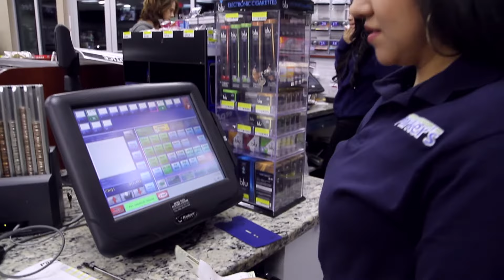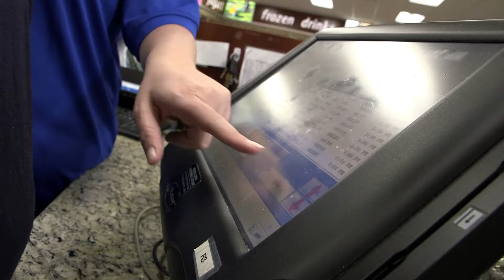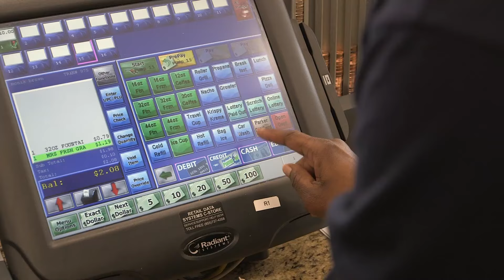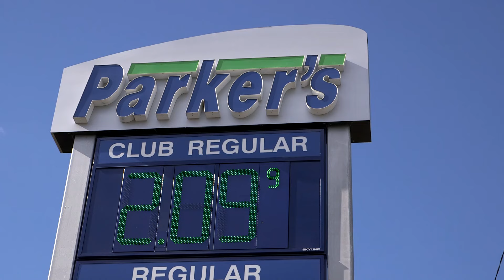We Are Parker's